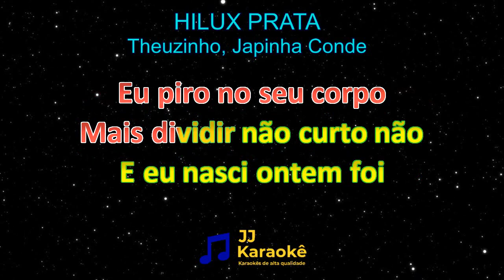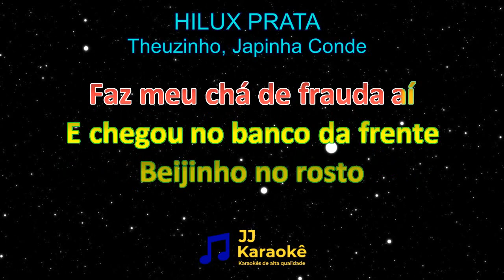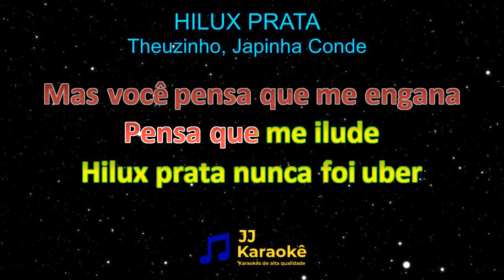Hilux prata - Theuzinho, Japinha Conde - Karaokê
Hilux prata
Artistas: Theuzinho, Japinha Conde
Desfrute da nossa versão karaoke desta música.